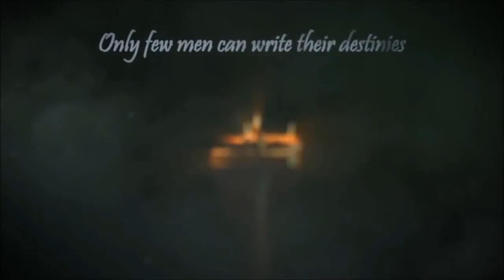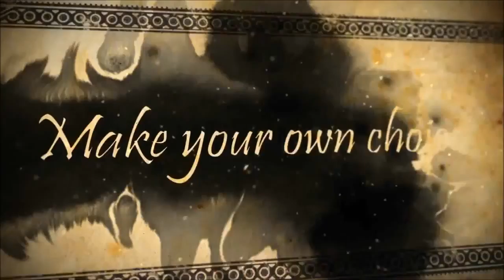Joe Dever's Lone Wolf Трейлер